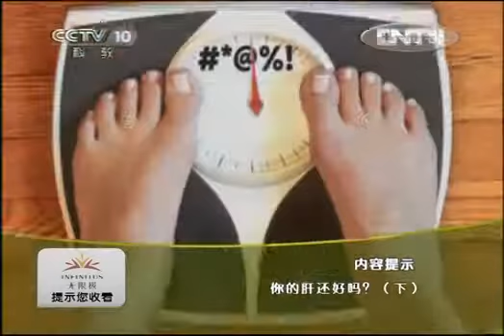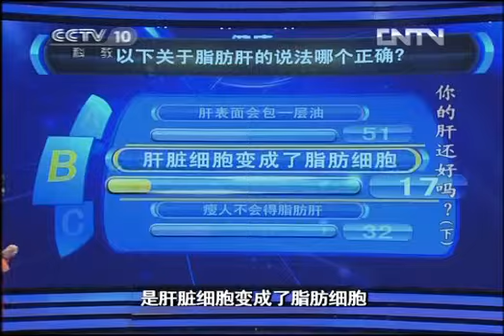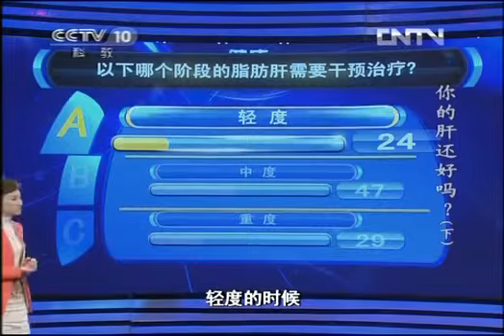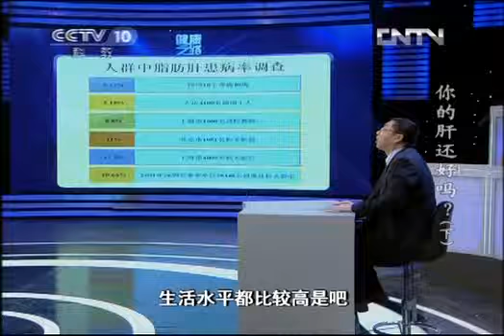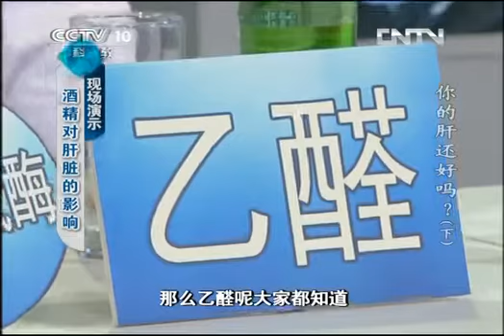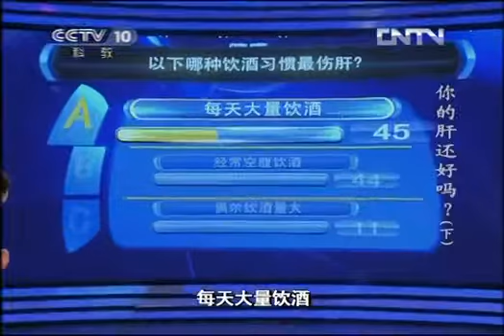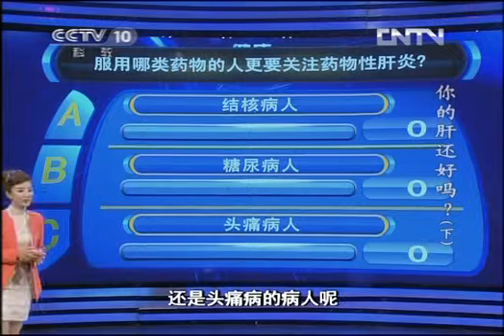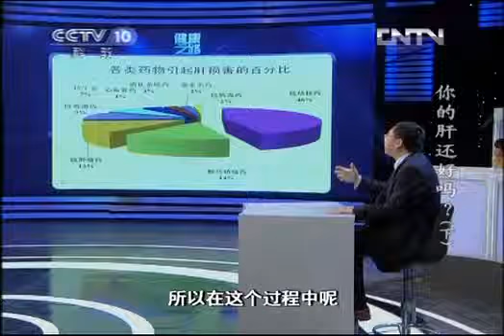健康之路 《健康之路》 20130119 你的肝还好吗？（下）